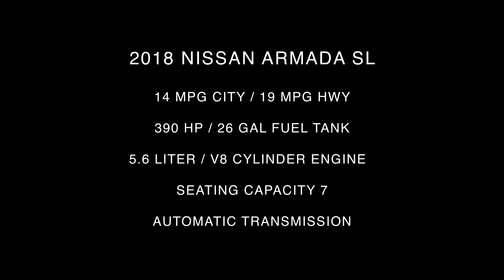2018 Nissan Armada SL Interior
Take An In Depth Tour Of The Interior Of Our All New 2018 Nissan Armada SL / ST#1054187